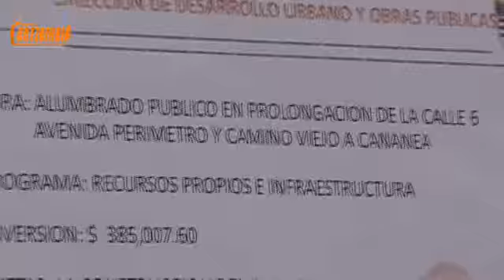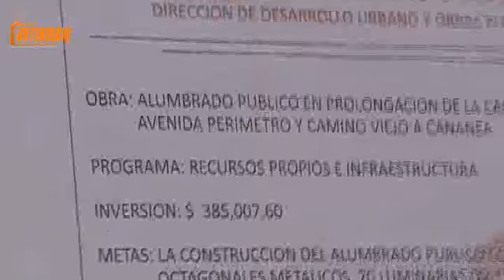Iluminaran el camino a los Alamos notidiario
Una acción contundente para iluminar el camino a "Los Álamos" y beneficiar a 10 mil personas inició hoy a las 11:30 horas  la Presidenta Municipal, Irma Villalobos Rascón.